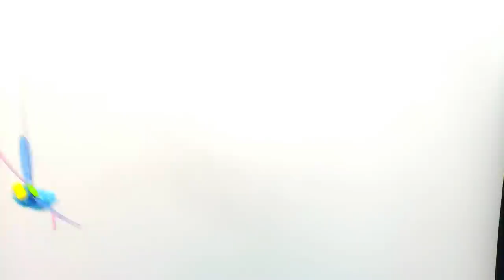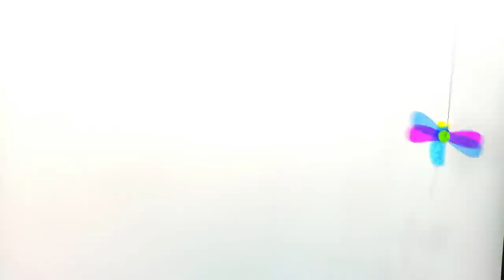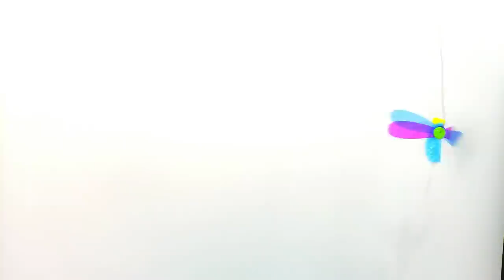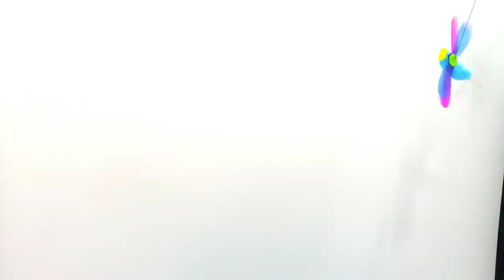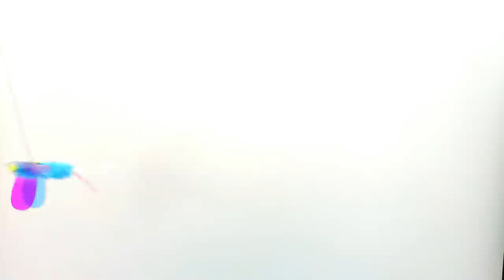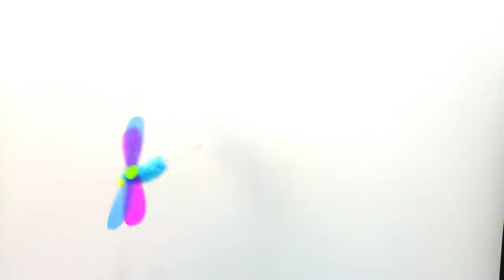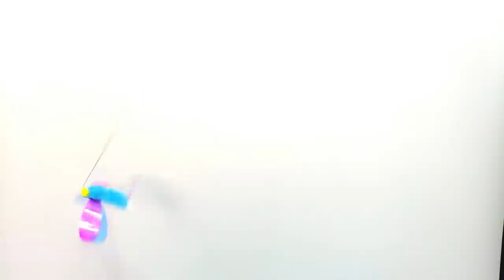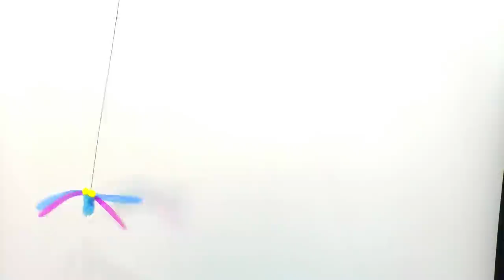FUNNY CAT GAMES DRAGONFLY 1 HOUR